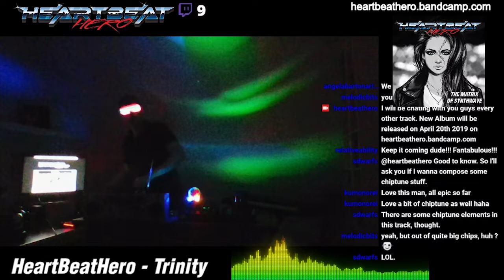HeartBeatHero - Trinity - Streaming Album release Part 2 The Matrix of Synthwave by HeartBeatHero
Get new album here!

This is the video of my album release Part 3.
If it gets a comments requesting part 4 I will keep posting parts. :)

So grateful for my family, friends and fans!

Thanks for promoting HeartBeatHero!

Thank you for the collaboration!
Time Traveller a.k.a. Alberto Matsumura
Bokanoid - csdb.dk/scener/?id=21882